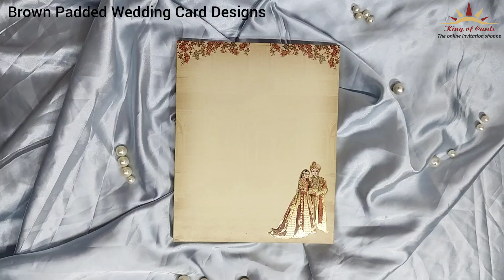Brown Padded Wedding Card Design - KAC05330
Brown wedding card has bride and groom on its envelope and card. It comes with two inserts and a box envelope.